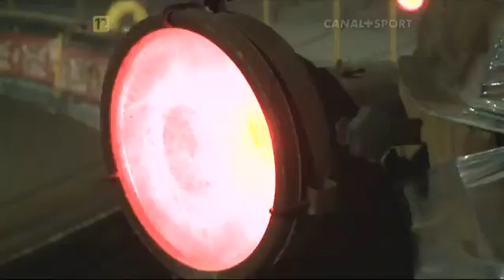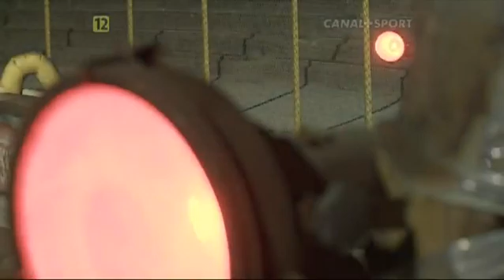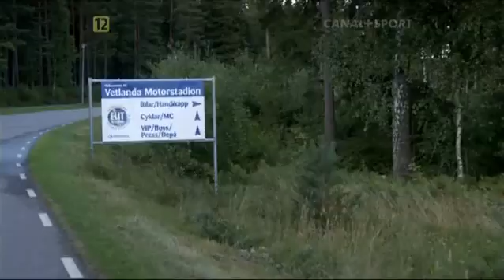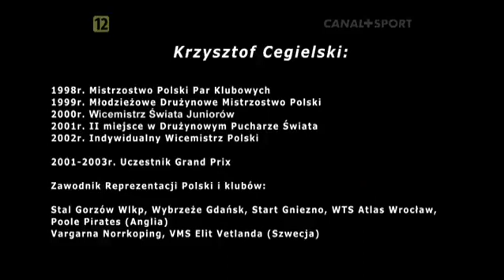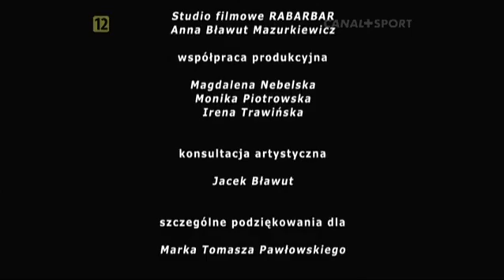"Przerwany Sen" - Krzysztof Cegielski